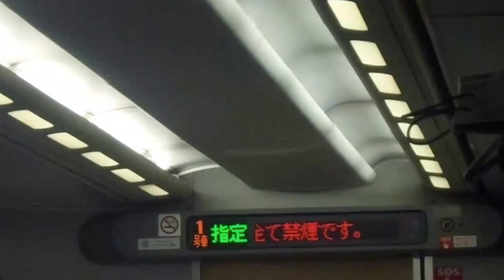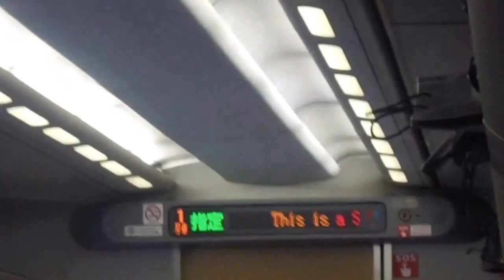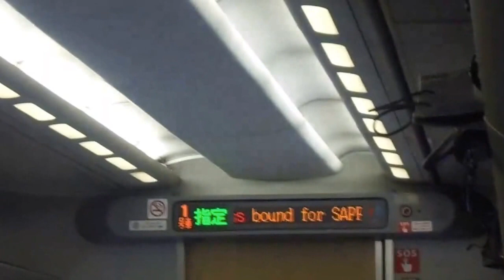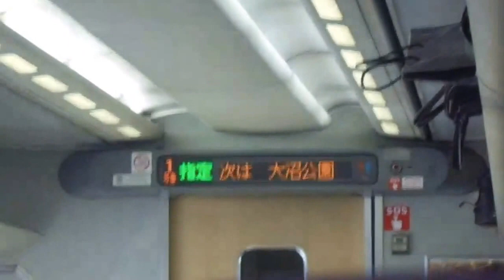特急スーパー北斗号札幌行き 新函館北斗発車後車内放送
特急スーパー北斗号札幌行きの新函館北斗発車後の車内放送です。